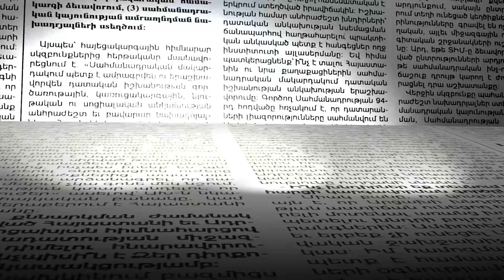«Ասել է՝ էսենցիա կխմեմ, կյանքիս վերջ կտամ». ինչ է պատմում պայթած շենքի բնակիչներից մեկը